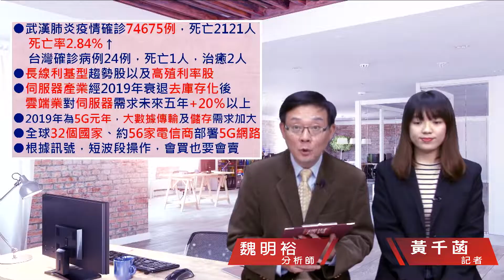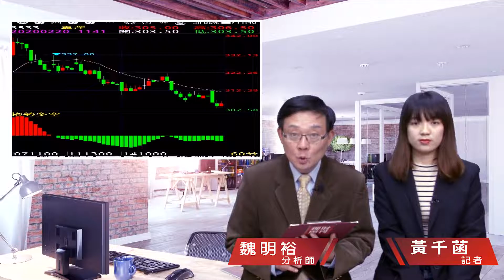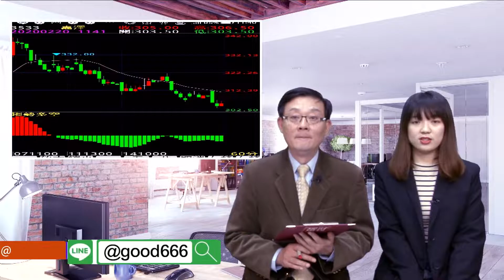財經急診事-20200219／伺服器股飛高高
🔥肺炎疫情燒不到雲端需求
伺服器股飛高高啦～